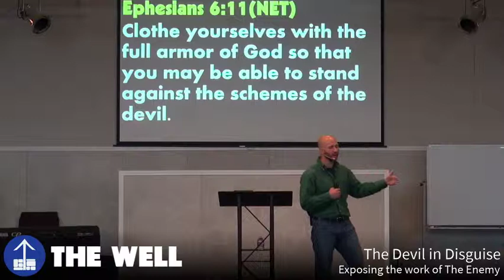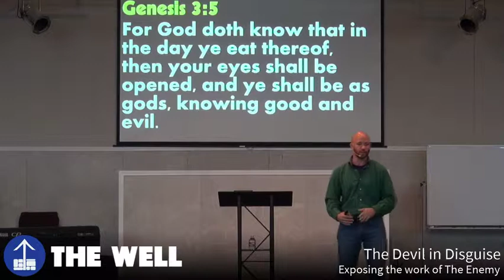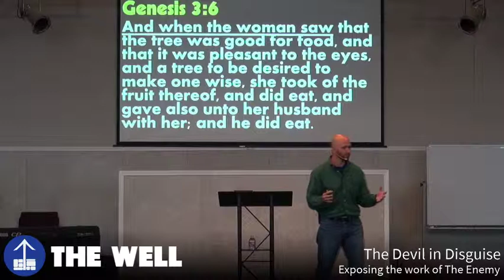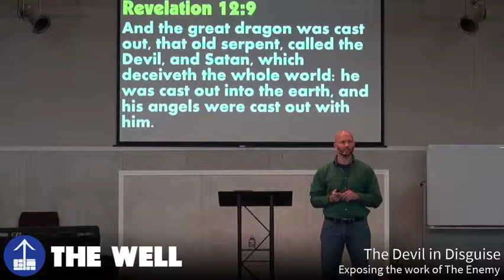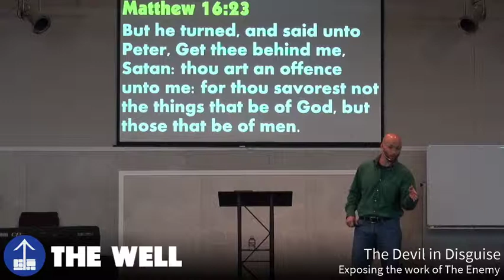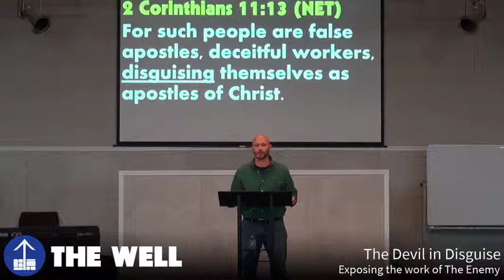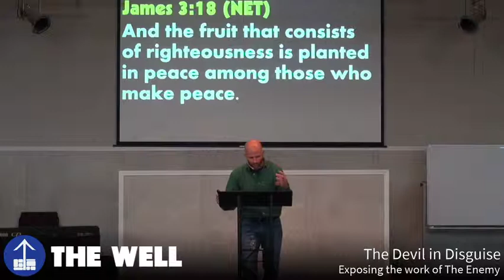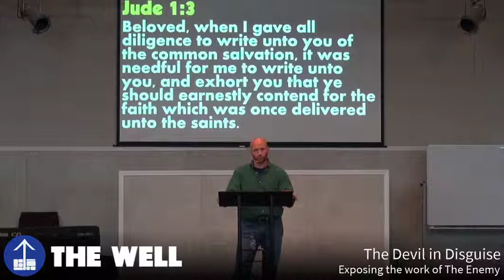Devil in Disguise - Sunday Morning Service